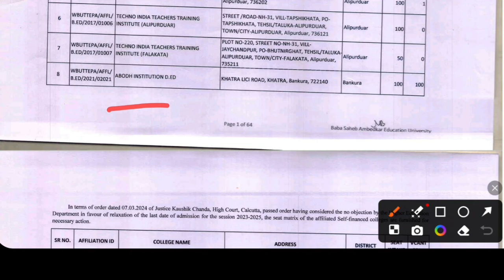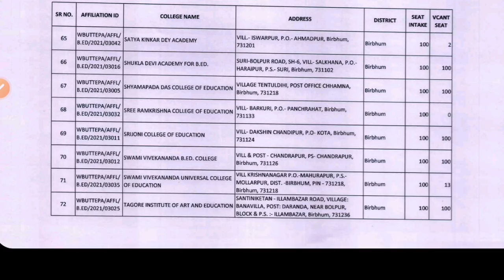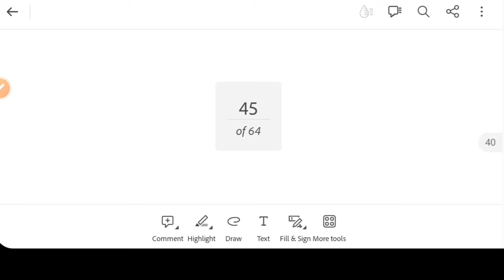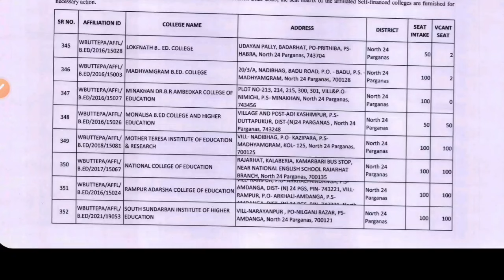WB B.Ed Admission 2024-25: West Bengal Private & Govt Colleges B.Ed Admission 2024: WBUTTEPA: BSAEU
WB B.ed Admission 2024. Baba Saheb Ambedkar Education University or WBUTTEPA has notified 158 B.Ed Colleges admission notice 2023. West Bengal b.ed admission 2024. See the video.

Content Includes-
wb b.ed admission form fillup 2023,
wb b.ed admission 2024,
BSAEU b.ed admission 2024,
wbuttepa b.ed apply step by step 2024,
wb b.ed admission 2024-25 official notice,
West bengal govt b.ed college fees 2024,
wb low fees b.ed admission 2024,
top low fees govt b.ed colleges west bengal 2024,
Acharya Jagadish Chandra Bose College b.ed admission 2024,
Bijoy Krishna Girls College b.ed admission 2024,
Ramakrishna Mission Brahmananda College of Education b.ed admission 2024,
Ramakrishna Mission Sikshanamandira b.ed admission 2024,
Gopal Chandra Memorial College of Education b.ed admission 2024,
University B.T. and Evening College b.ed admission 2024,
Shree Ramakrishna Mission B.T. College b.ed admission,
siliguri b.ed college admission 2024,
Gandhi Centenary B.T. College b.ed admission 2024,
Shimurali Sachinandan College of Education b.ed admission,
fakir chand college b.ed admission 2024,
Yogoda Satsanga Palpara Mahavidyalaya b.ed admission 2024,
vidyasagar teacher training college b.ed admission 2024,
Panskura Banamali College b.ed admission 2024,
Ananda Chandra Training College b.ed admission 2024,
raiganj b.ed college admission 2024,
Tamralipta Mahavidyalaya b.ed admission 2024,
kalna college b.ed admission 2024,
katwa college b.ed admission 2024,
Acharya jagadish chandra bose college b.ed,
govt college of education burdwan admission 2024,
aligarh Muslim University b.ed admission,
David hare campus wbuttepa b.ed admission 2024,
govt training college hooghly b.ed admission,
Institute of Education for women hasting house cu b.ed admission 2024,
Institute of Education for women hooghly b.ed admission 2024,
banipur govt college b.ed admission 2024,
malda b.ed govt training college,
sevayatan Sikshan Mahavidyalaya b.ed admission,
uluberia college b.ed admission 2024,
prabhat kumar college b.ed admission 2024,
visva bharati b.ed admission 2024,
rabindra bharati b.ed admission 2024,
aliah University b.ed admission 2024,
st xavier's college kolkata b.ed admission
ramakrishna mission narendrapur college
scottish church college b.ed admission 2024